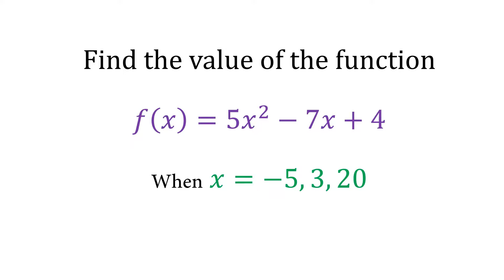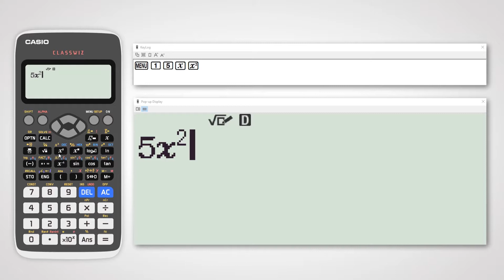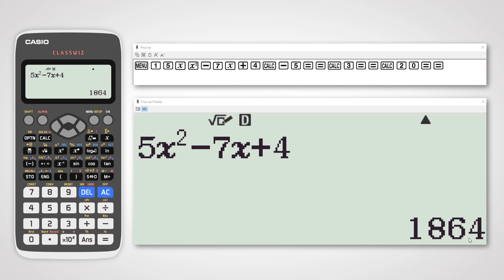Function Calculation - Using Casio fx-991EX Casswiz Scientific Calculator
Explore latest and most advanced non-programmable Scientific Calculator Casio -fx-991EX Classwiz.